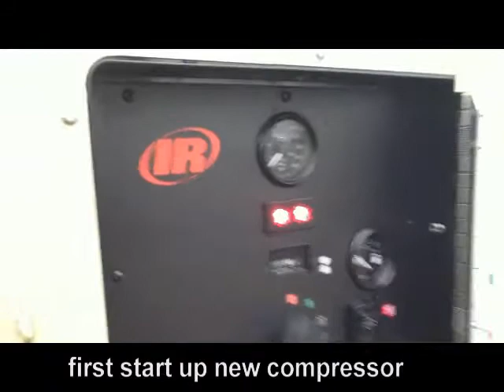reggie at work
sandblasting